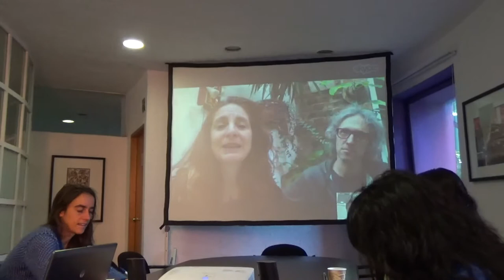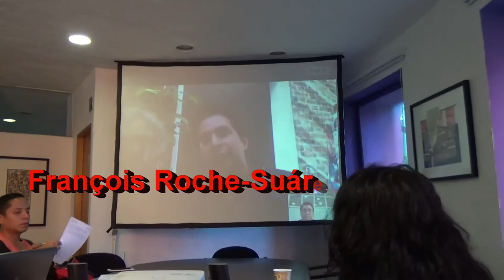Surnatural Orchestra - Conferencia de prensa CENART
Tres de los integrantes de Surnatural Orchestra nos concedieron una video entrevista.Conoce más de su propuesta.